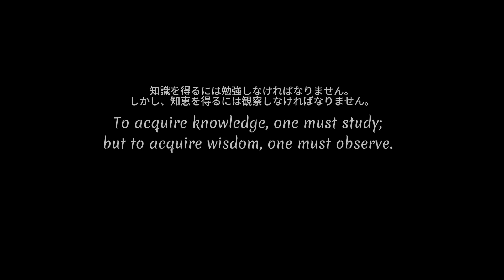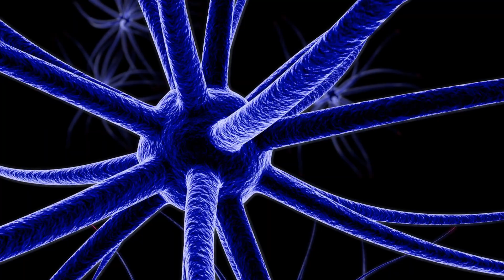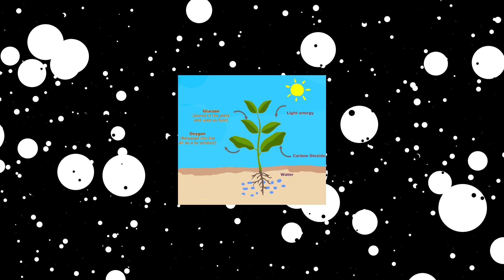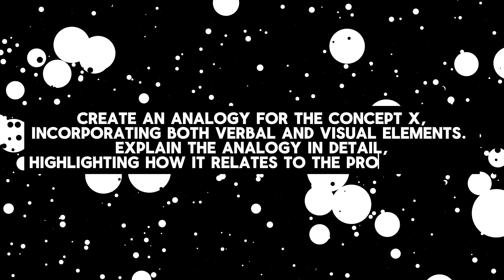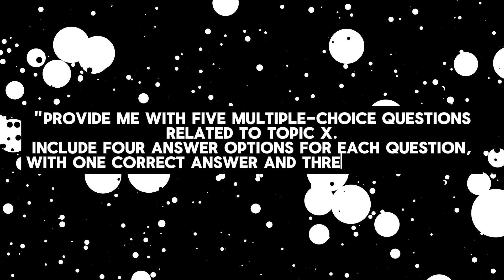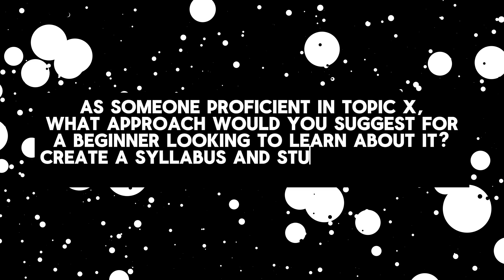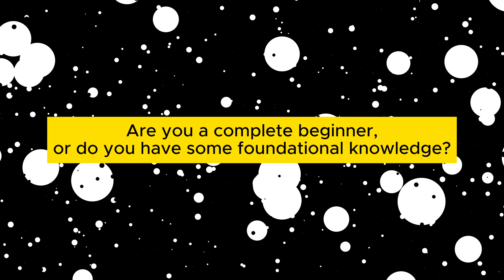How To STUDY Like AYANOKOJI (with Artificial Intelligence)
In this protocol, you'll discover how to leverage the power of AI to serve as your personalized white room instructor. This guide will help you to get perfect grades like Ayanokoji Kiyotaka and be the best in school.

Timestamps:
0:00 Quote
0:11 Intro
0:54 Chapter 1: Previewing with AI
2:00 Chapter 2: Ai Image Generator
3:45 Chapter 3: Leverage Analogies
5:05 Chapter 4: Test yourself with Ai
6:21 Chapter 5: Utilize an Ai Study Plan